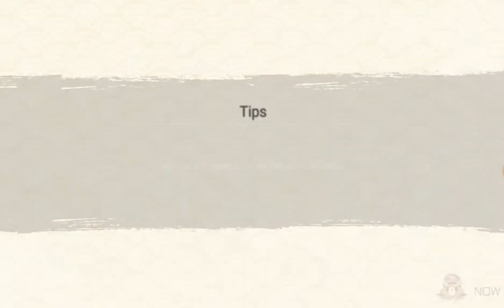Shisui Birthday Banner Should You Summon? | Naruto x Boruto Ninja Voltage.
[TEASER] 🔇

Livinus YT 5 steps ahead 😜

I specialized on Nxb and Fifa Mobile I hope Yall Enjoyed The Video For Those who are new make sure you like and Subscribe, Giveaway @500 Subs any Info Hit me Up on Instagram and Discord Link Below.